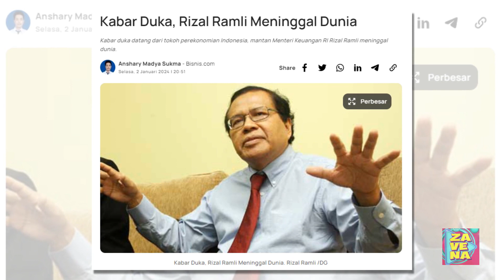Kabar Duka, Rizal Ramli Meninggal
Kabar duka datang dari tokoh perekonomian Indonesia, mantan Menteri Ekonomi RI Rizal Ramli meninggal dunia. Berdasarkan informasi yang didapat Bisnis, Rizal menghembuskan nafas terakhirnya di Rumah Sakit Cipto Mangunkusumo (RSCM) pada Selasa (2/1/2024) pukul 19.30 WIB. "Kami segenap keluarga memohon maaf jika ada kesalahan beliau selama hidupnya," ujar keluarga Rizal yang diterima Bisnis melalui pesan singkat.